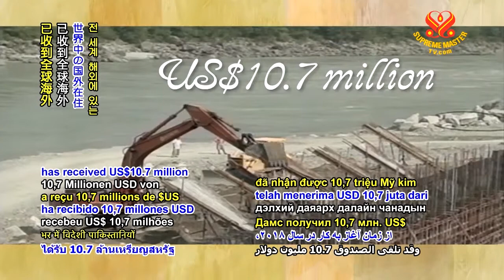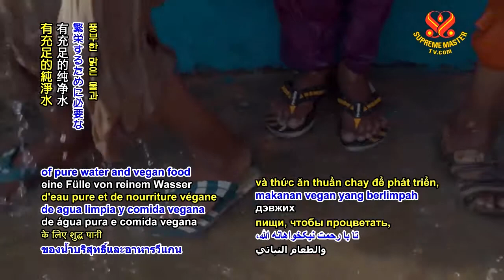0614 NWN 2 Pakistanis living abroad donate to motherland 6m